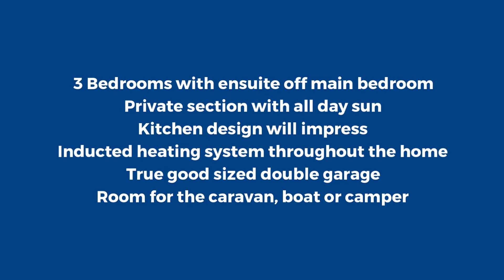12 Redhaven Rise